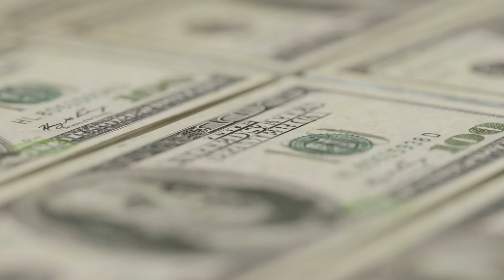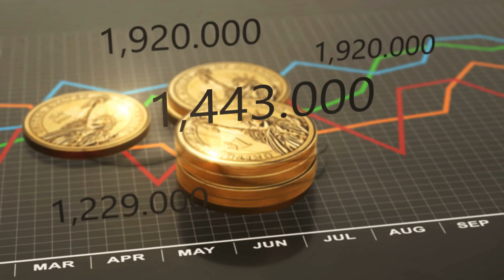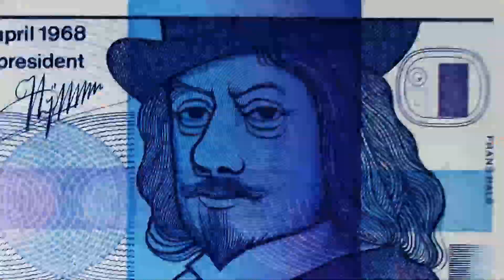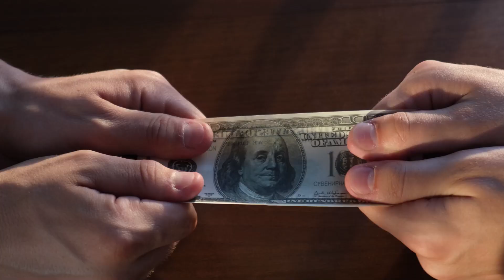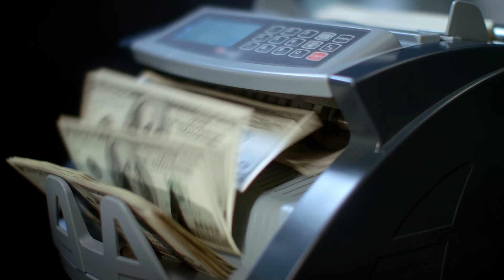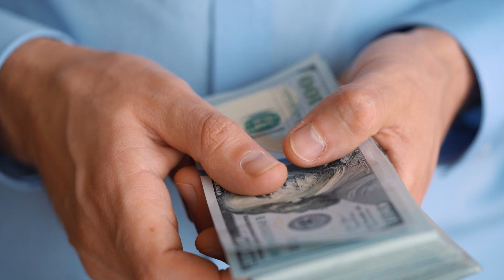how much is legal Malpractice Insurance for a Solo Practitioner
In this insightful video, we delve into the considerations and costs associated with legal malpractice insurance for solo practitioners. Navigating the legal landscape as a solo attorney comes with unique challenges, and having the right insurance coverage is paramount. We explore the factors that influence the cost of legal malpractice insurance, including practice areas, location, and coverage limits.

Gain a comprehensive understanding of the importance of malpractice insurance for solo practitioners and how it can protect your professional and financial well-being. We discuss tips for managing costs without compromising on the quality of coverage, empowering solo practitioners to make informed decisions about their insurance needs.